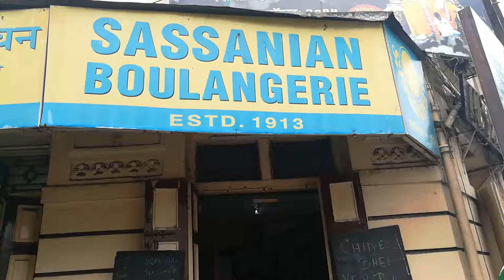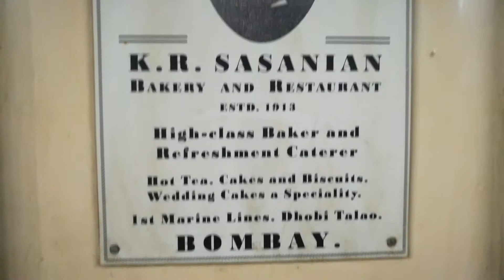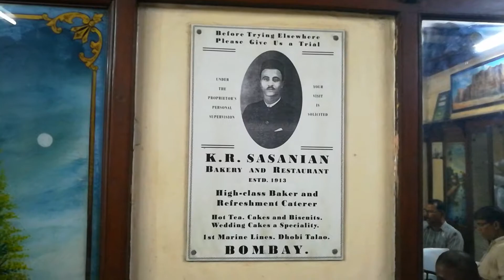Sassanian Restaurant, Marine lines South Mumbai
One of the oldest Parsi eating to joint in South Bombay.